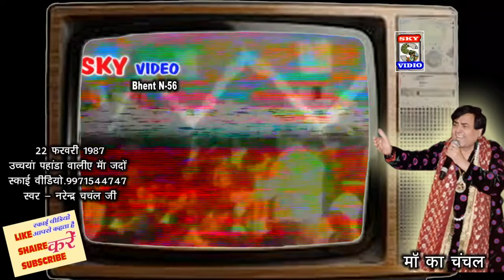UCHIYAN PAHADA WALIYE MAA | उचीया पाहाडा वाली माँ | SKY VIDIO (Delhi) 9971544747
BHAJAN -  उचीया पाहाडा वाली माँ